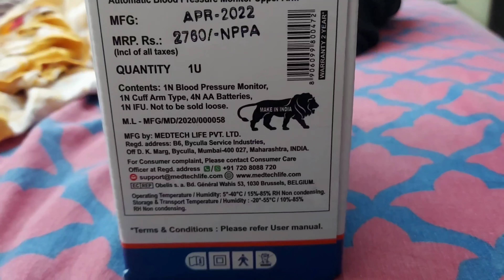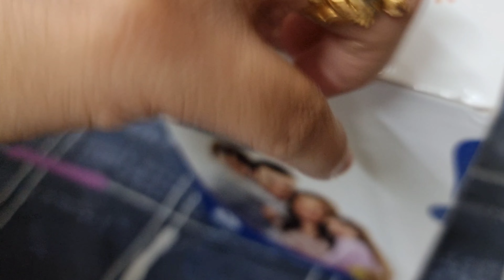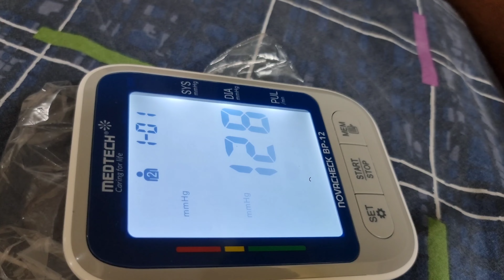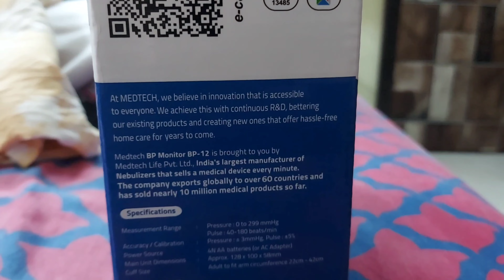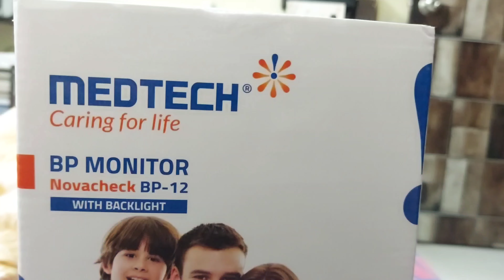Medtech Life Blood Pressure Monitor, Best Blood Pressure Monitor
Medtech Life Blood Pressure Monitor
Best Blood Pressure Monitor
 Best Blood Pressure Monitor 2022
Best Blood Pressure Monitor For Home Use
The Official Guide to Blood Pressure Monitor
10 extremely useful tips to Blood Pressure Monitor
1. "This Blood Pressure Monitor Can Tell You If You're at Risk for Heart Disease"
2. "This Blood Pressure Monitor Can Tell You If You're at Risk for Stroke"
3. "This Blood Pressure Monitor Can Tell You If You're at Risk for Diabetes"
4. "This Blood Pressure Monitor Can Tell You If You're Overweight"
5. "This Blood Pressure Monitor Can Tell You If You're in Danger of Having a Heart Attack"
1. "Here's How To Monitor Your Blood Pressure With This Simple Device!"
3. "Get Automatic Blood Pressure Monitoring With This Simple Device!"
4. "This Revolutionary Blood Pressure Monitoring Device Will Change Your Life!"